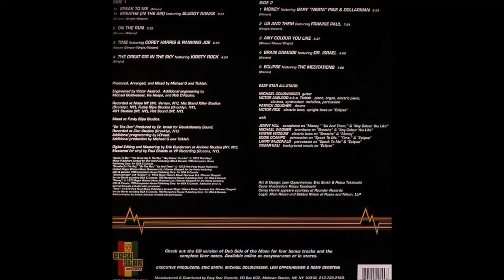Easy Star All-Stars ~ Us and Them (Vinyl)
Artiste : Easy Star All-Stars
Album : Dub Side Of The Moon
Piste : 06 Us and Them
Année : 2003
Label : Easy Star Records
Picture : Discogs

Listen to the record on Youtube but buy it in a record store.